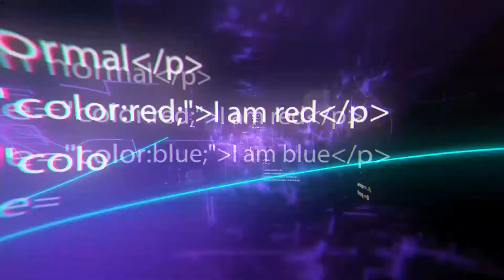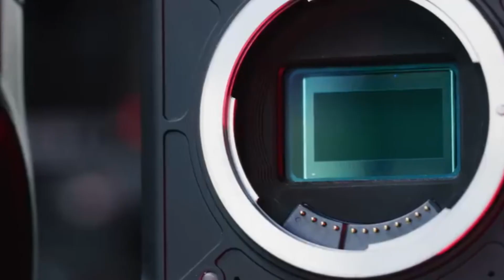Cool Gadgets You Can Buy Right Now